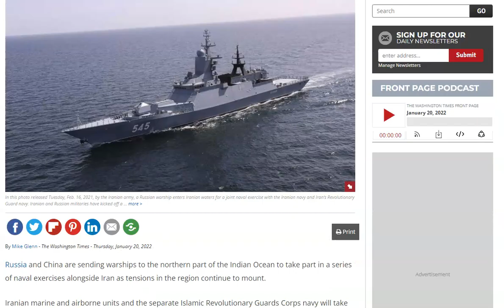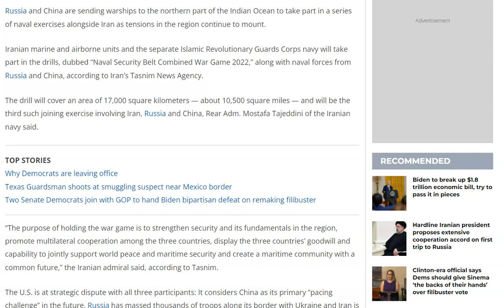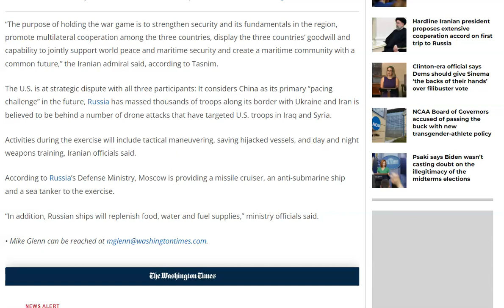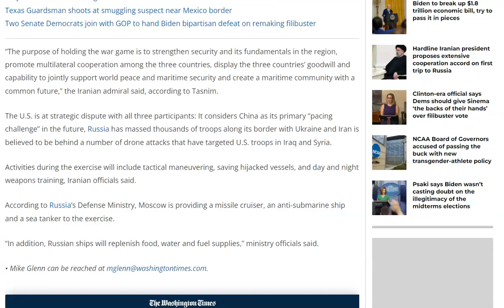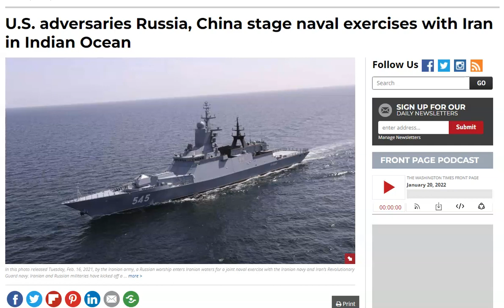Heads-Up! Russia and China Stage Naval Exercises With Iran in Indian Ocean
Russia and China are sending warships to the northern part of the Indian Ocean to take part in a series of naval exercises alongside Iran as tensions in the region continue to mount.

Iranian marine and airborne units and the separate Islamic Revolutionary Guards Corps navy will take part in the drills, dubbed “Naval Security Belt Combined War Game 2022,” along with naval forces from Russia and China, according to Iran’s Tasnim News Agency.